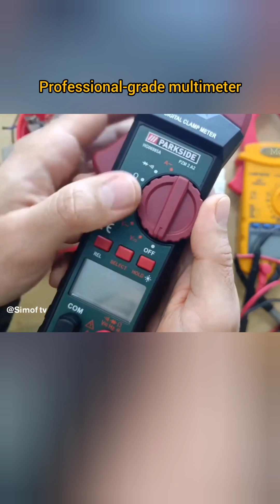Electricians Don’t Guess… They Use THIS!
Testing electrical circuits doesn’t have to be complicated. In this video, I’m showing you the quickest and safest way to check voltage, trace faults, and spot issues before they become expensive problems. Whether you’re a DIYer or a pro electrician, this tool gives you fast, accurate results every single time. Stay safe, stay smart — and upgrade your toolbox with a device that actually works